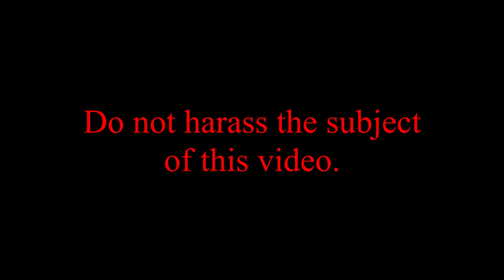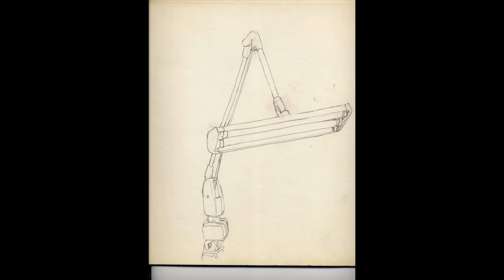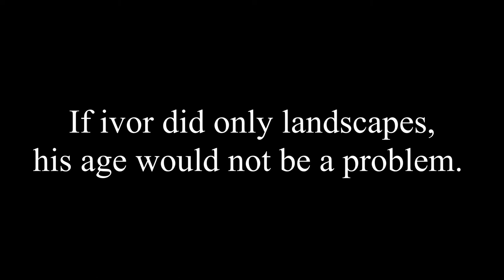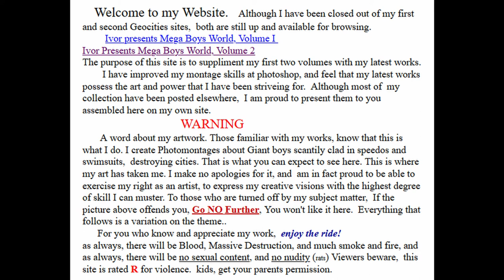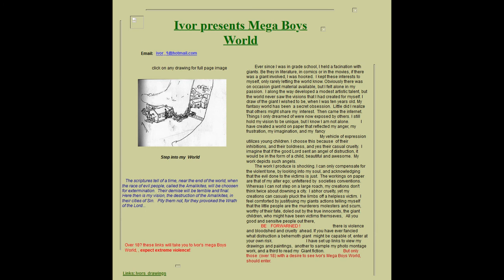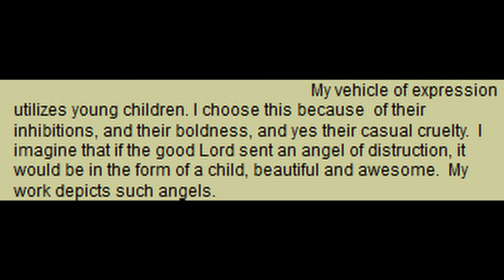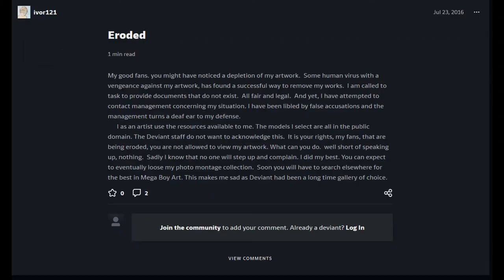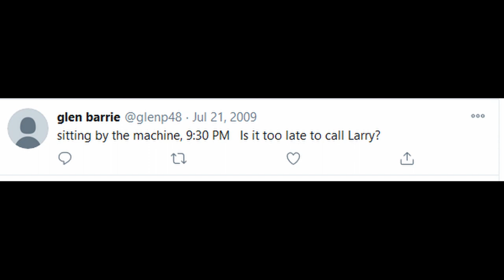Deviantart Critique - ivor121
In which I critique this absolute internet fossil of a man.